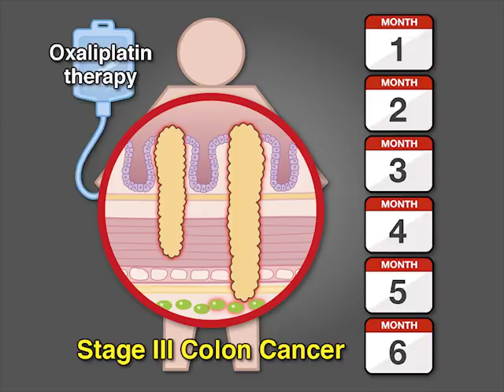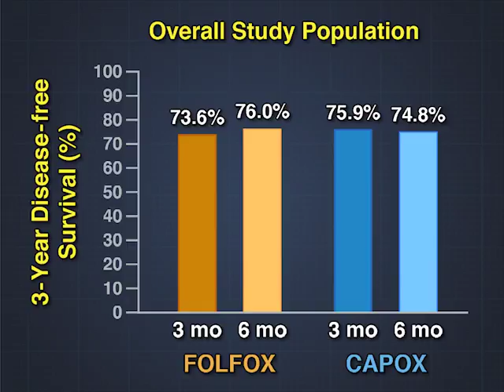Duration of Chemotherapy and Neurotoxicity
Six months of chemotherapy with oxaliplatin plus a fluoropyrimidine is standard in stage III coloncancer, but oxaliplatin is associated with cumulative neurotoxicity. Would a shorter course be effective? Read the full study